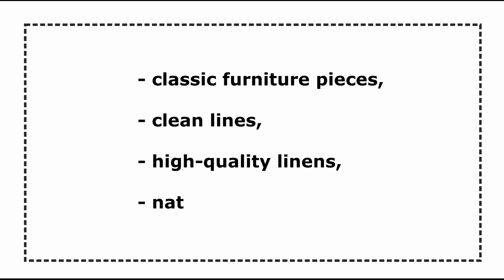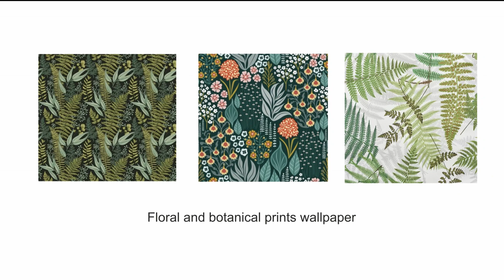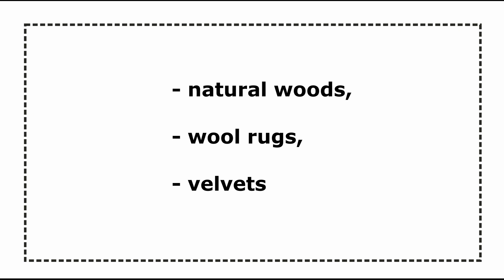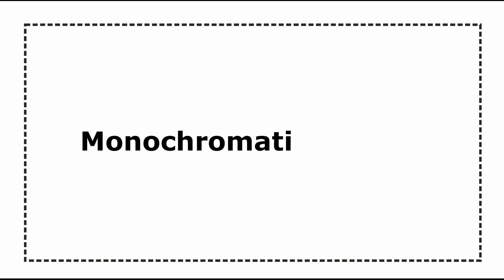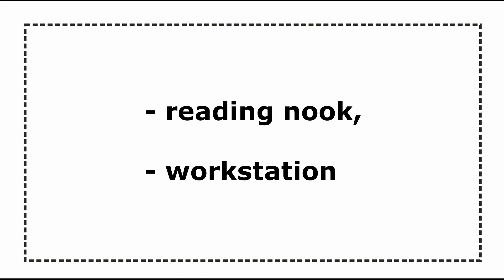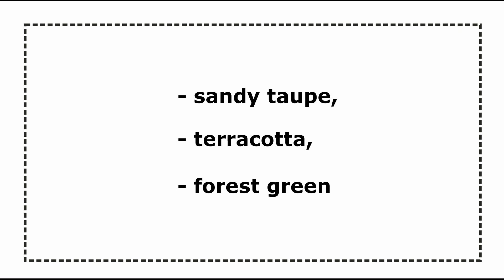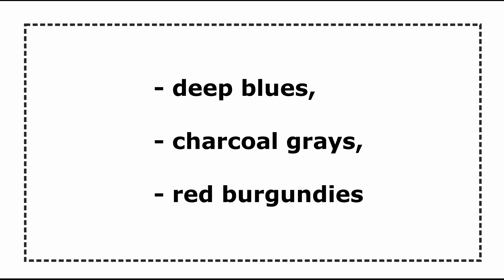🔥BEDROOM TRENDS 2024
In this video I'll share Bedroom Trends 2024

🏡 This channel is for everyone who wants to get inspired by creative decorating and design ideas. Videos are about: interior design ideas, decorating ideas, helpful interior design tips, how you can style or renovate your home, interior design trends.

My name is Olga, I am an interior designer with 15 years of experience in the industry. I create unique, stylish and inviting spaces that results with happy and satisfied clients. My mission is to design stylish, beautiful, comfortable, inviting spaces that express the client's personality and needs (many happy and satisfied clients from USA, Europe).